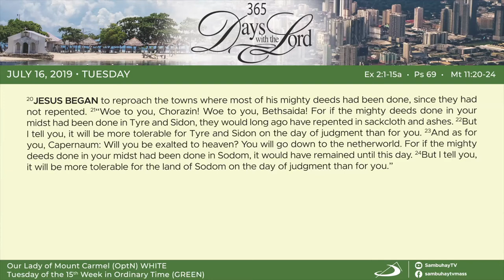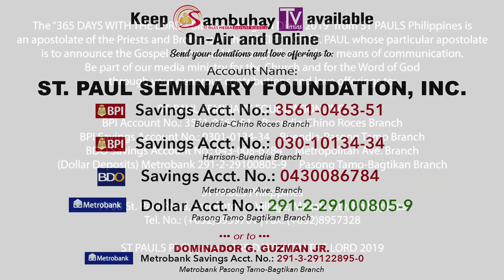365 DWTL | Tuesday of the Fifteenth Week in Ordinary Time | July 16, 2019